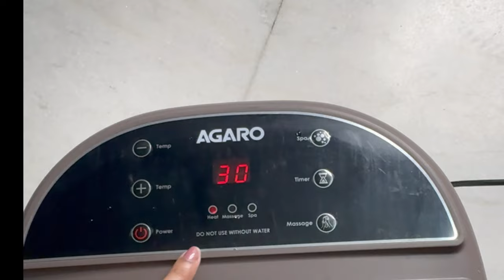Wedding Glow-Up Routine at Home | Face Mask, Hair Mask, Pedicure & more ! Kashika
Navratri, Dussehra, Diwali, weddings and much more are coming up and we all want to look groomed and glowing.
Here is a super simple at-home full-body glow routine that is perfect for rejuvenation in the comfort of your home without investing a lot of money.

Other Products mentioned in the video:

1. AGARO ROYAL AC Power Automatic Foot Spa Bath Massager
2. Aloe vera gel
3. Amla reetha shikakai hair power
5.  Multani Mitti
6. Ordinary AHA BHA PEEL
7. Dermaco beginner AHA BHA peel

Plum: Kashika15
Dot&Key: Kashika15
Qurez: Kashika15
MARS: Kashika10
Wishcare: KASHIKA
DermaCo: Kashika2024
Dr.Sheths: Kashika20